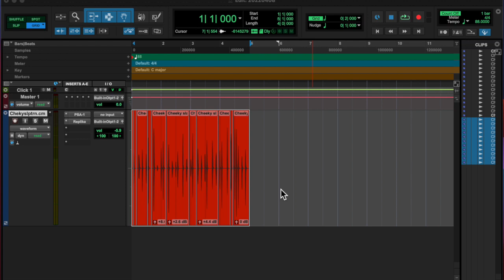20220408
oops…they're not all winners.